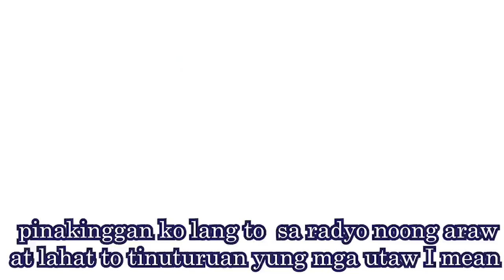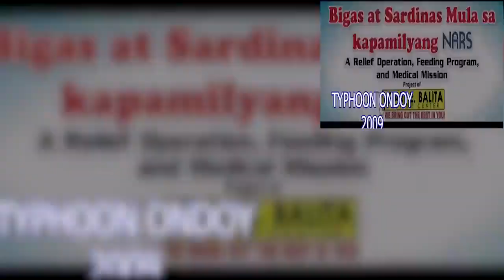Kaibigan, 5 minuto lang, GUSTO KITA MAKASAMA.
PAKIUSAP.
PARA sa yo itong MABUTING BALITANG ito!
With permission to use BALITA, from Lolita Carbon of ASIN.
Arrangement by Alan Lagasca.
Editing Supervision by Lando Alvarez.
Photography and video credits by Dr Lyne Balita, Bong Nieva, Algie Gamboa, Ramil Maramag, Joem Figuracion.

Edited by: Harvey Dionisio